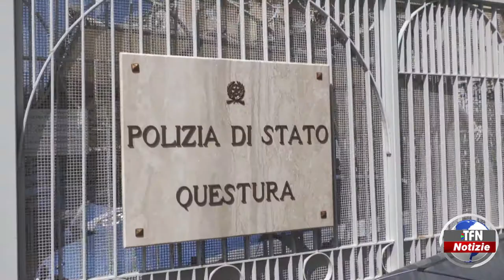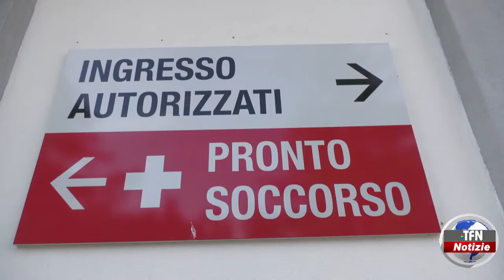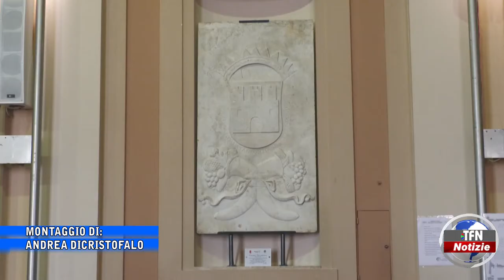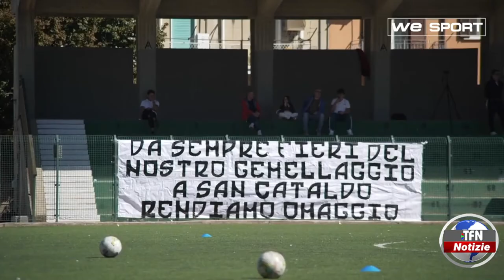Il telegiornale di TFN edizione del 5 OTTOBRE 2022 – ore 20:30